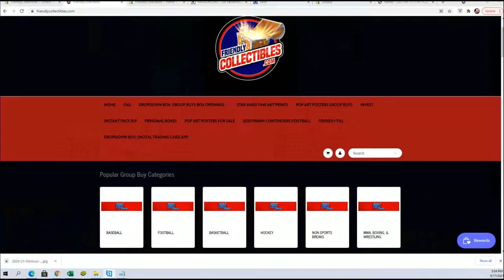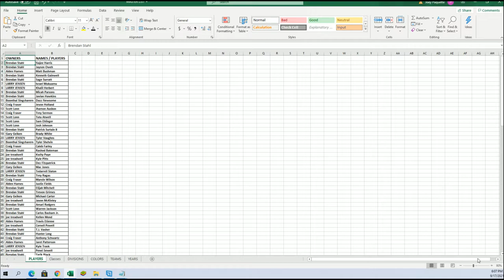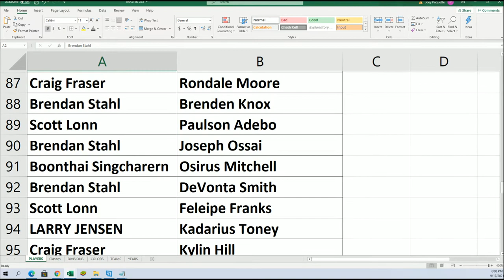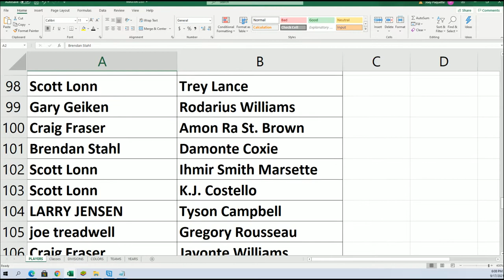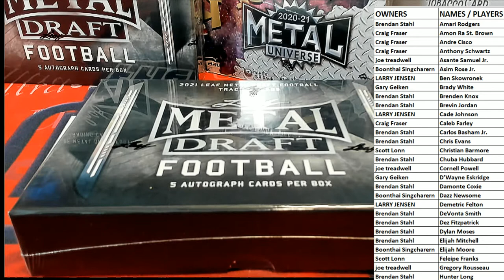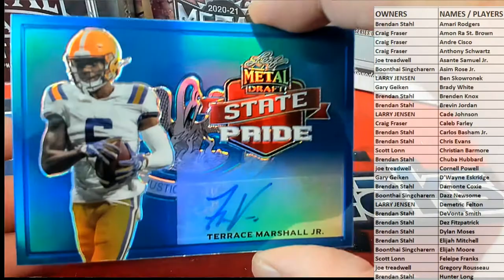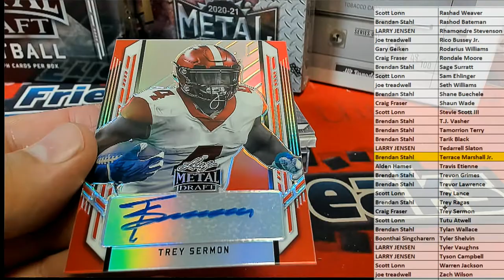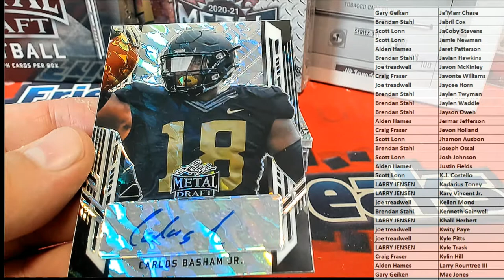2021 Leaf Metal Draft Football Hobby ID 21LEAFMDFH344